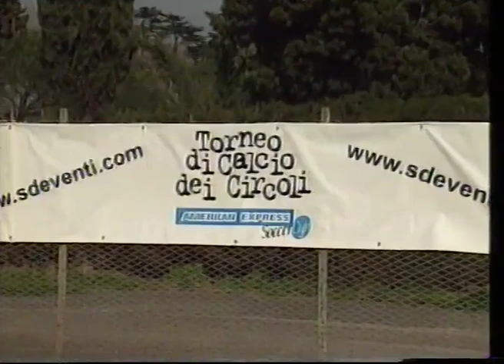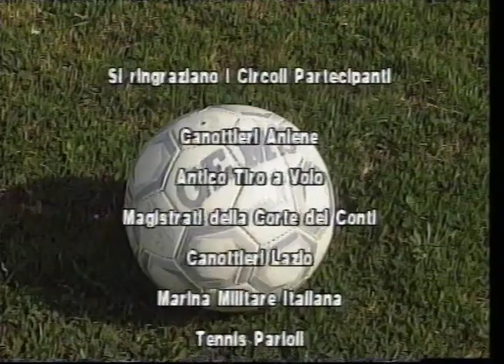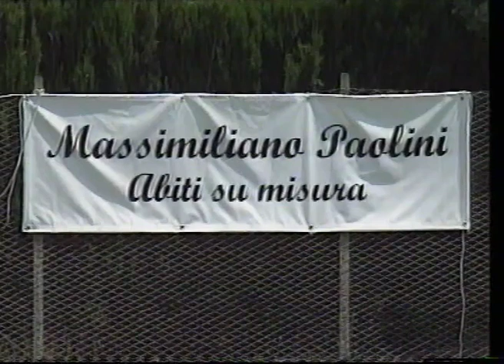Torneo di Calcio dei Circoli 2000 AMERICAN EXPRESS CUP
SD Eventi, Leader negli Eventi Sportivi Calcistici della Capitale, ha il piacere di presentare il Torneo di Calcio dei Circoli 2000 AMERICAN EXPRESS CUP